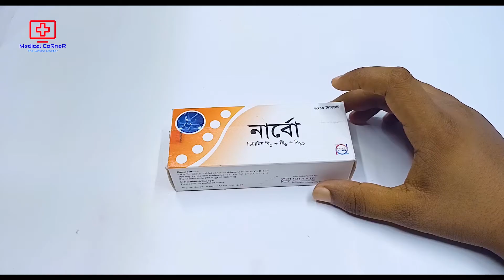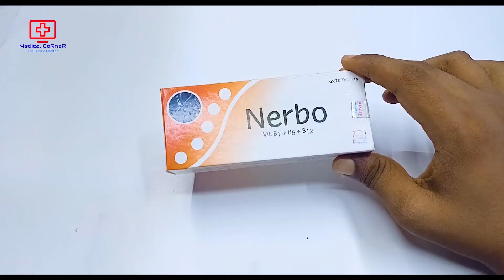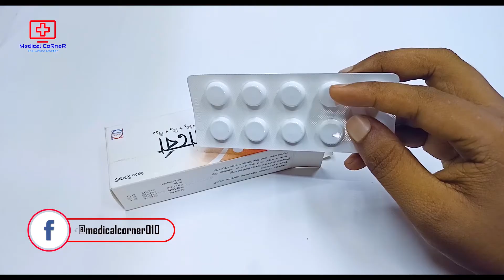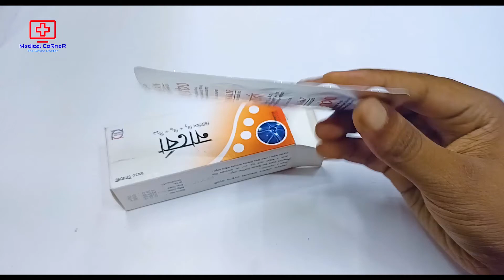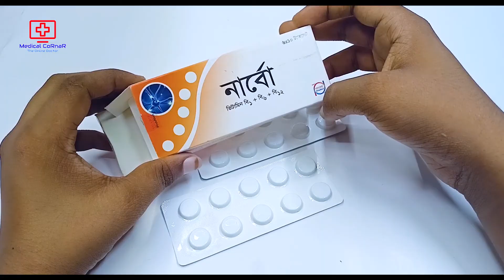Nerbo Tablet | নার্ভো কখন? কেন? কিভাবে খাবেন? বিস্তারিত | Sharif Pharmaceuticals Ltd.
This video, I have shown how to eat (Nerbo) and what it does.I hope you have got a basic idea about (Nerbo) through this video.

এই ভিডিওতে আমি দেখিয়েছি কীভাবে (নার্ভো) খাবেন এবং এটি কি কাজ করে।আশা করি ভিডিওটির মাধ্যমে আপনারা (নার্ভো) সর্ম্পকে একটি ব্যাসিক ধারনা পেয়েছেন।
Video Sections:
0:00 - Introduction
1:10 - Details
2:26 - Unboxing
3:01 - Rules of use & Price & Pregnancy & Side affects